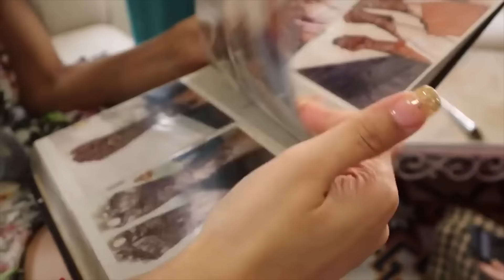The BIG FAT INDIAN WEDDING vlog! Sangeet, Mehendi, Pheras & Reception ❤️ | Aanam C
My best friend's BIG FAT INDIAN WEDDING vlog! Sangeet, Mehendi, Pheras & Reception ❤️ | Aanam C

What an insane, big fat Indian wedding week looks like all jammed up on one vlog! These days were so much fun, and I'm so so happy for my best friend who has married the man of her dreams. Come along with me through this video into her mehendi, pheras and receptions, along with the behind the scenes of course.

indian wedding, best friend's wedding, traditional indian wedding, indian pheras wedding, aanam wedding vlog